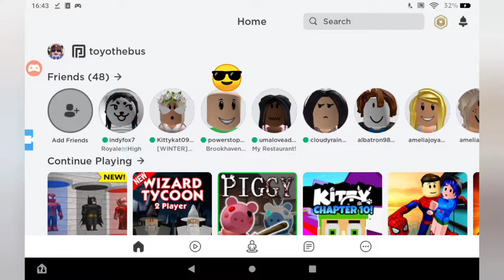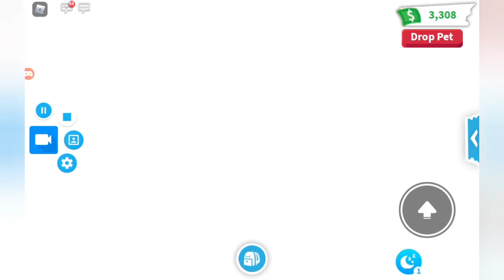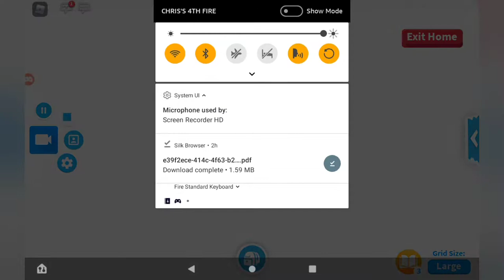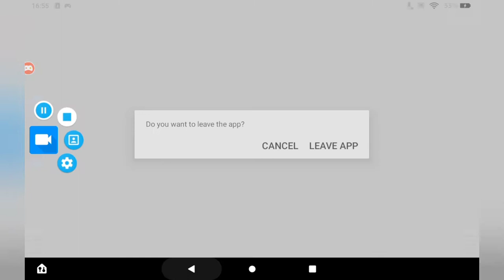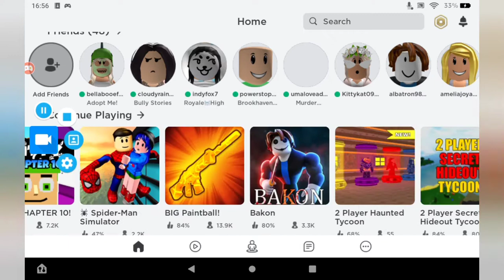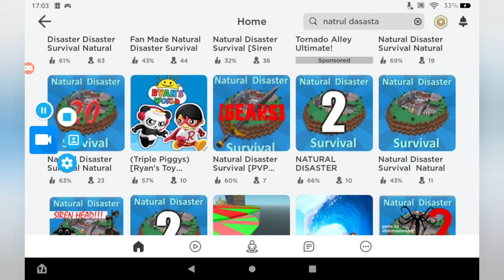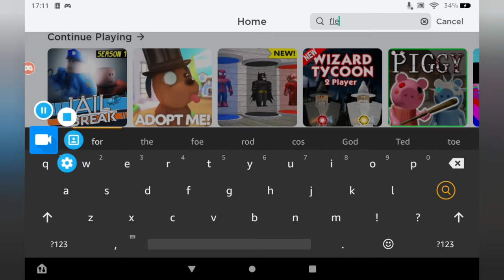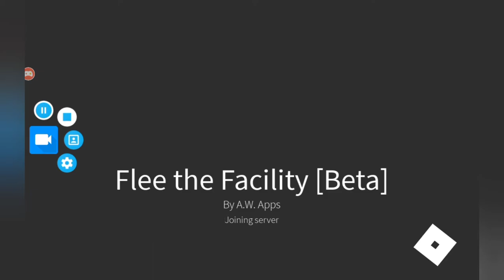ROBLOX BUT THE BOOK CHOOSES WHAT GAMES I PLAY